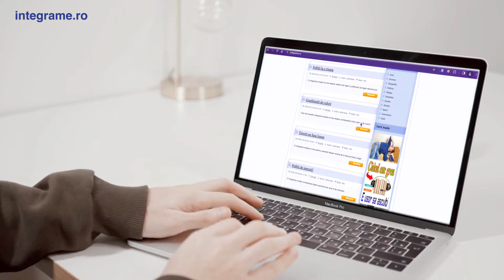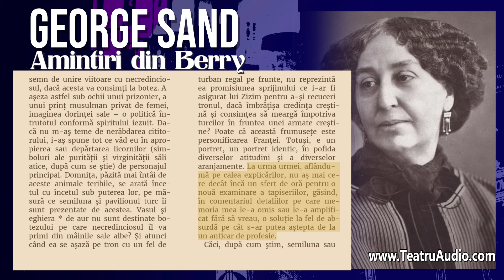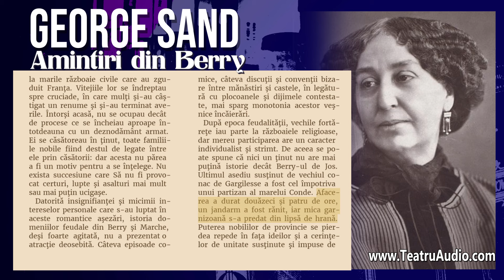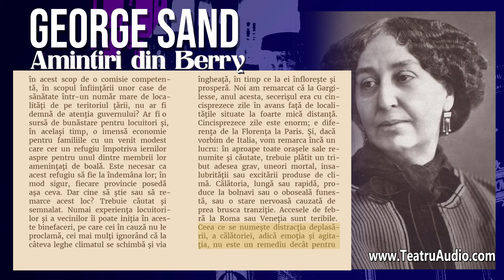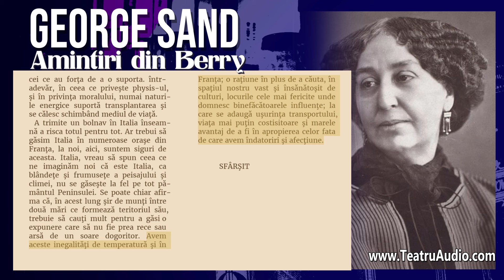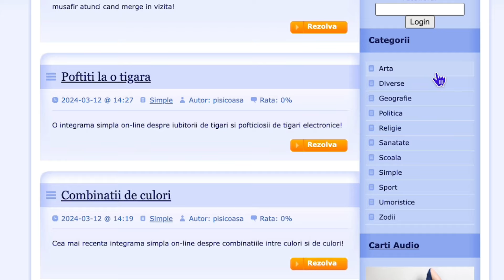Amintiri din Berry - George Sand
OBICEIURI ŞI MORAVURI.

  Mi s-a făcut onoarea, sau poate din prietenie mi s-a spus adesea (căci numai prietenia poate găsi astfel de comparaţii) că am fost Walter Scott al ţinutului Berry. Mi-ar fi plăcut să fiu Walter Scott, nu are importanţă al cărei localităţi anume! Aş consimţi să fie aceasta Quimper-Corentin, numai să merit paralela pe jumătate. Dar nu e vina ţinutului Berry, dacă nu şi-a găsit un Walter Scott al său… Orice provincie, explorată cu grijă sau revelată observaţiei printr-o lungă obişnuinţă, oferă în mod cert subiecte ample cronicarului, pictorului, romancierului, arheologului. Nu există peisaj atât de umil, târguşor atât de ignorat, populaţie atât de liniştită, încât artistul să nu descopere ceea ce scapă privirii trecătorului indiferent sau nepăsător.

  Berry nu este dăruit cu o natură strălucitoare. Nici peisajul, nici locuitorul nu atrag atenţia prin latura pitorească, printr-un caracter tranşant. Este patria calmului şi a lucidităţii. Oameni şi plante, totul este liniştit, răbdător, totul se coace încet. Nu căutaţi aici nici mari efecte, nici mari pasiuni. Nu veţi găsi drame nici în lucruri, nici în fiinţe. Nu sunt aici nici stânci enorme, nici cascade zgomotoase, nici păduri întunecate, nici peşteri misterioase… iar hoţi, cu atât mai puţin! Dar sunt lucrători liniştiţi, ciobăniţe visătoare, mari câmpii pustii, unde nimic nu întrerupe, zi sau noapte, cântecul monoton al insectelor, oraşe în care obiceiurile sunt aceleaşi în timp, drumuri în care, după apusul soarelui, nu veţi întâlni nici un suflet, păşuni unde animalele trăiesc în aer liber jumătate din an, o limbă corectă şi veche, în sfârşit, un ansamblu serios, trist sau vesel, după natura terenului, dar niciodată dispus către marile emoţii sau către vii impresii exterioare. Puţin gust şi, mai ales, în multe locuri, o mare repulsie pentru progres. Prudenţa este pretutindeni caracterul distinctiv al ţăranului. în Berry, prudenţa devine neîncredere.

  Ţinutul Berry oferă, în cele două regiuni ale sale, contraste destul de evidente, fără a ieşi totuşi din caracterul general. Există, ca în toate ţinuturile întinse, lande, pământuri fertile, locuri împădurite, spaţii descoperite şi goale: de aici apar diferenţe în tipurile de locuitori, în gusturile lor, în obiceiuri. Nu voi face o descriere completă a lor, aceasta nefiind de competenţa mea şi îndepărtându-mă de subiectul meu, care este de a reda un fel de tip general, care rezumă, cred, destul de bine, caracterul ansamblului.

  Acest rezumat al culorii esenţiale a provinciei Berry îl simt perfect în colţul retras unde locuiesc şi din care aproape că nu mai ies, în toate văile şi întinderile joase pe care le numesc Valea Neagră şi care formează geografic, într-adevăr, o mare vale pe o suprafaţă de vreo patruzeci de leghe pătrate.

  Această vale, aproape în întregime fertilă şi atingând Marche şi Bourbon către sud, reprezintă punctul cel mai retras al provinciei şi cel mai central al Franţei. Tendinţele sale staţionare, vechimea obiceiurilor sale şi conservarea vechiului său limbaj se explică prin această situaţie. Drumurile sunt aici o invenţie foarte modernă; nu sunt mai mult de douăzeci de ani de când transporturile şi călătoriile se fac cu uşurinţă şi nu se poate spune că se fac cu promptitudine. Nimic nu atrage pe străin la noi; vecinul nu prea vine nici el; nici o linie de comunicaţie nu traversează cătunele şi târguriie noastre, nici o legătură cu oamenii de departe. Un ţinut astfel situat e suficient lui însuşi când e productiv şi curat. Micul burghez îşi imaginează că micul său orăşel este cel mai frumos din univers, ţăranul e sigur că în nici o altă parte sub cer nu se coace un câmp mai bine cultivat decât al său. De aici imobilitatea tuturor lucrurilor. Vechile superstiţii, prejudecăţile încăpăţânate, absenţa industriei, misterul antic, munca grea şi plină de eforturi a boilor mari; lipsa de bunăstare de care nimeni nu e conştient, pentru că nimeni nu o cunoaşte; o anume mândrie în acelaşi timp grandioasă şi stupidă, un mare fond de egoism şi din toate acestea – anume virtuţi şi o anume poezie care au dispărut sau au fost înlocuite în alte locuri.